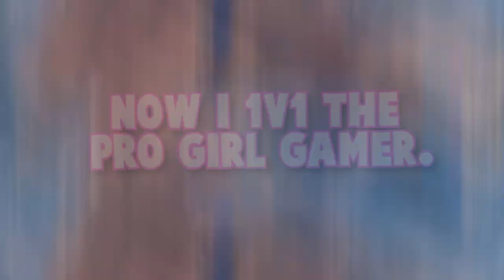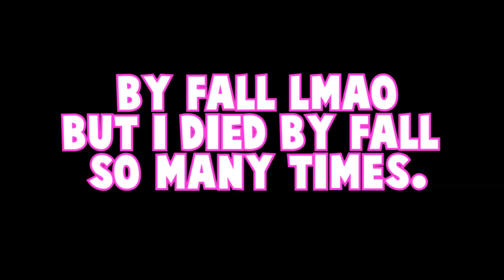🔥XBOX GIRL GAMER CARRIES PRO PC PLAYER!? (INSANE) 🔥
I met this pro xbox girl gamer and she carried me and im on pc..

ADD THE GIRL GAMER ON SNAPCHAT!

Muselk